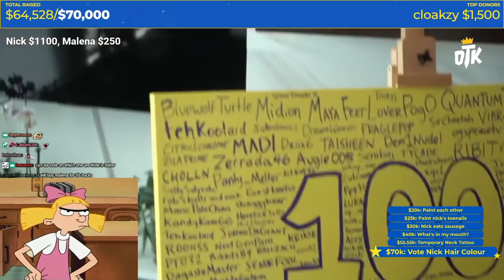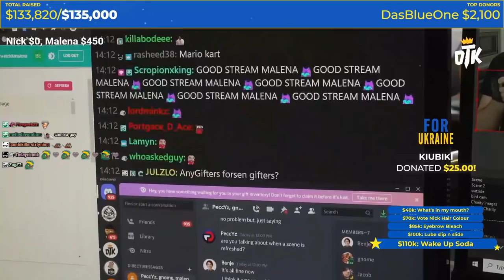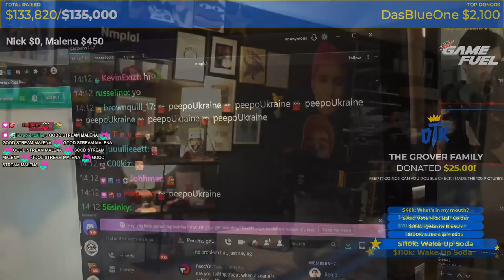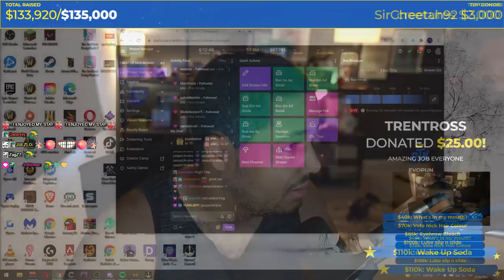CRAZY Ukraine Fundraiser w/ Emiru & Cyr | Nick & Malena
Hints: Hair dye, eyebrow bleach, Nick eating a sausage, challenges, GIVEAWAYS! (happened on twitch already u can still help out if u like)

✨we got a 55gal drum of lube + a 75ft slip and slide, what could possibly go wrong?✨

(not Mondays)

78630 Cedar Park
Texas, USA